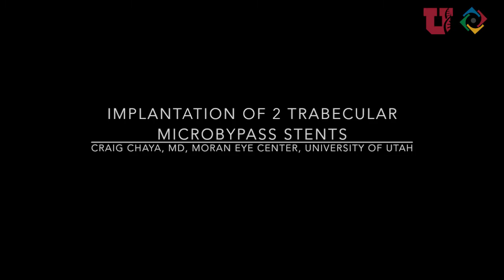Implantation of two trabecular micro bypass stents for POAG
Title: Implantation of Two Trabecular Micro-bypass Stents for POAG
Author (s): Tanner Ferguson, MSIV, University of South Dakota School of Medicine, Craig Chaya, MD, Moran Eye Center, University of Utah
Date: 09/24/17